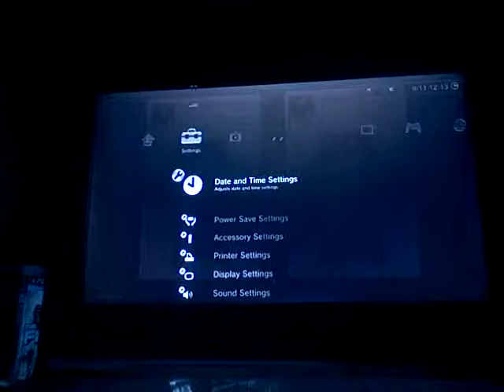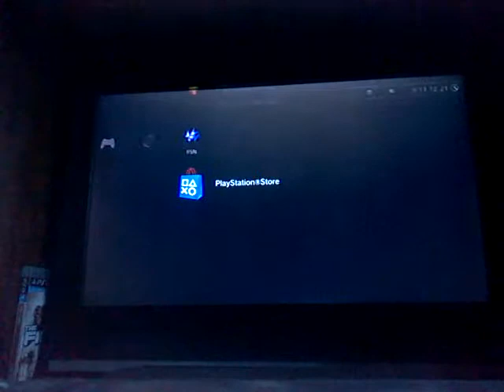Riped off craft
Got riped off for most of video